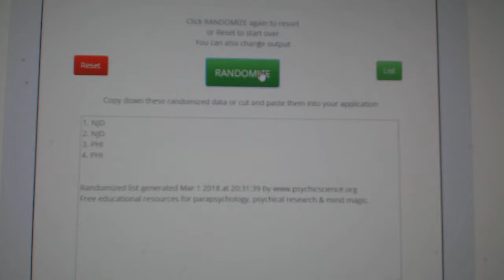Multi Randoms - C&C GB #8332